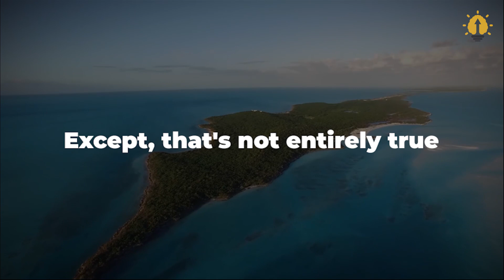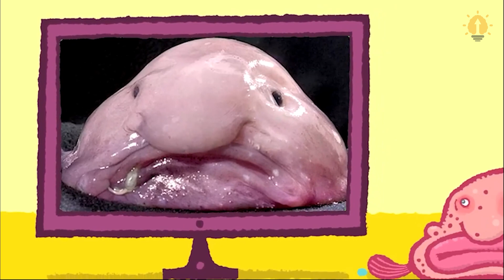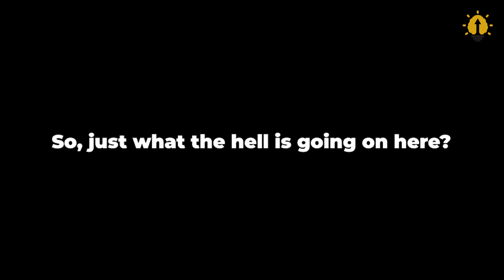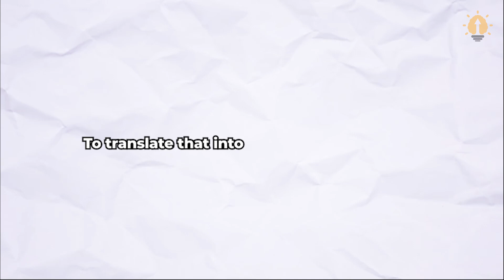Why Do Deep Sea Creatures Evolve Into Giants?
We humans like to think of ourselves as the dominant rulers of Earth. With the aid of advanced technology, our civilization has settled in every petrified pocket and withered wasteland in this wicked world. Except, that's not entirely true - as of today, humans can be found in significantly less than 1% of all the livable locations on Earth. I mean, besides the tallest mountains, the hottest deserts, and that creepy snake-infested Brazilian island, we've pretty much built our homes everywhere... haven't we? Not even close, my friend. You see, more than 99% of the Earth's livable space is hiding beneath the ocean waves, and we haven't colonized any of it.